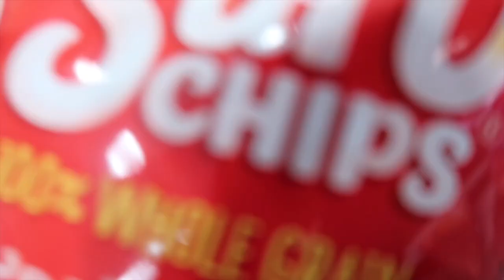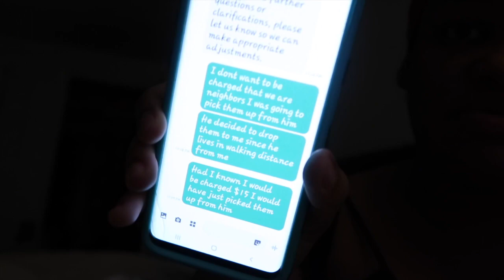Hearing test.. Not good news | Crissyjsway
Life is amazing for our growing family and we are truly blessed.

join my Facebook group to win prizes, money and giftcards for as little as $1